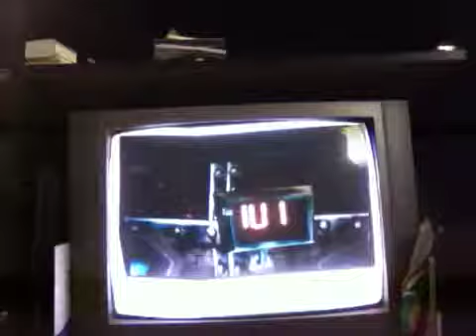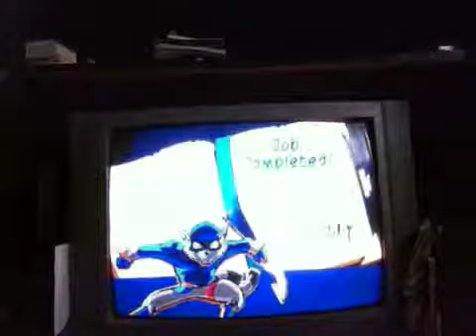Sly 2 walkthrough: part 6